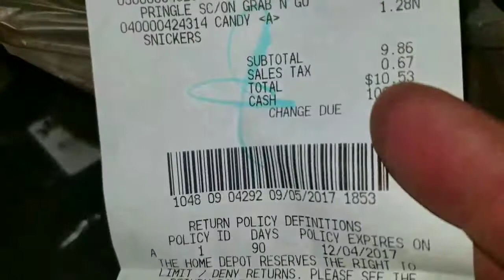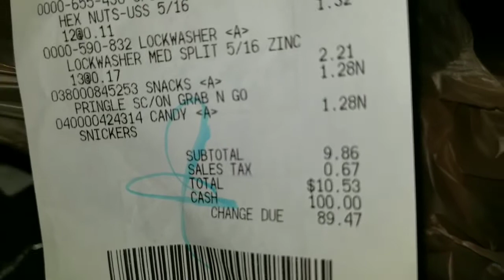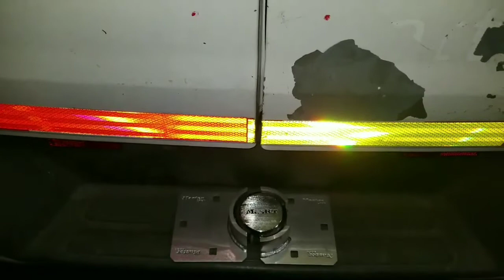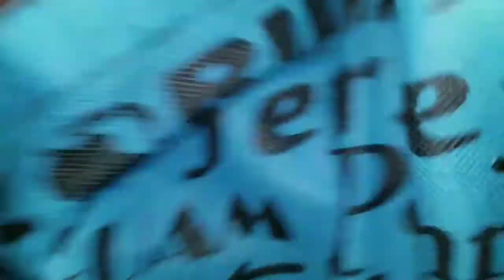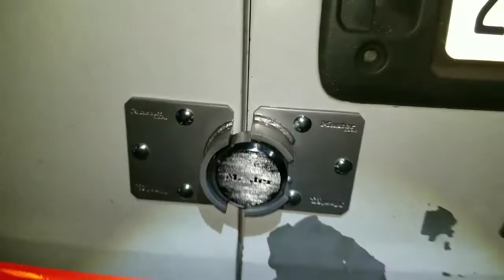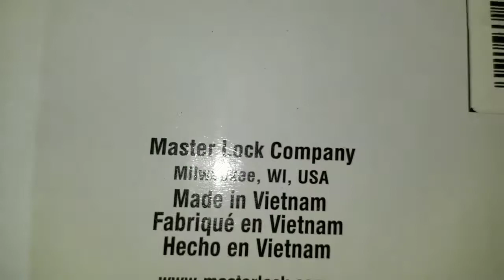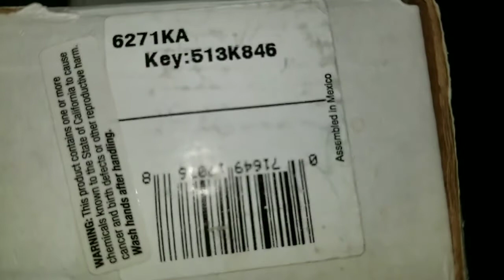How to install "Hockey Puck" Master Lock silver stteel hidden Shackle Keyed Padlock on Service Van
How to install "Hockey Puck" Style Padlocks on Work Van

How to install "Hockey Puck" Masyer Lock silver stteel hidden Shackle Keyed Padlock on Service  Van

Plumbing business vodeos